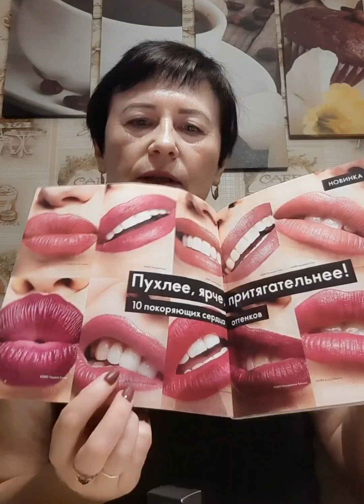Обзор заказа из каталога Орифлэйм 02.2023